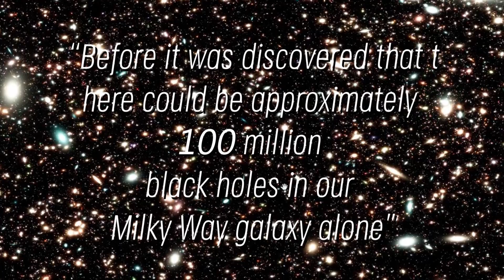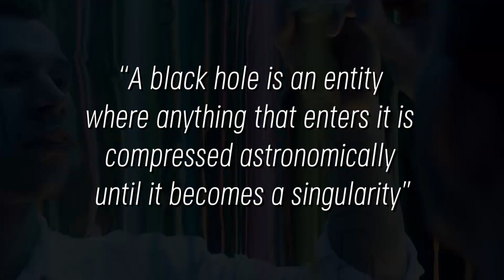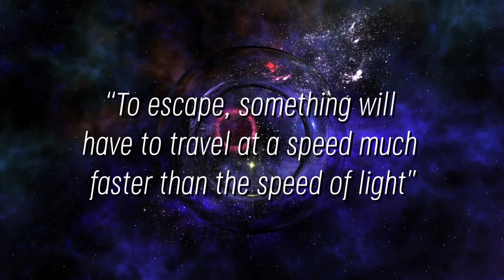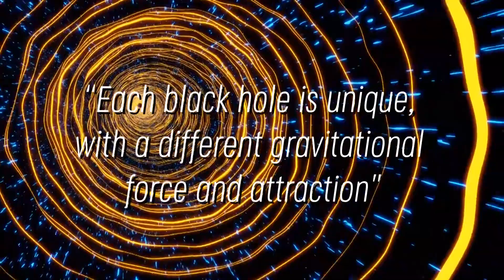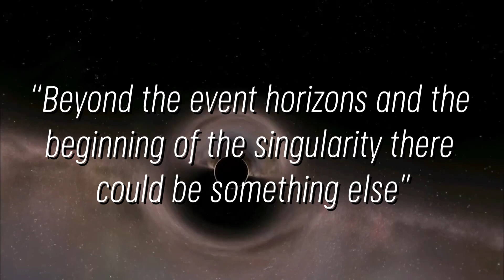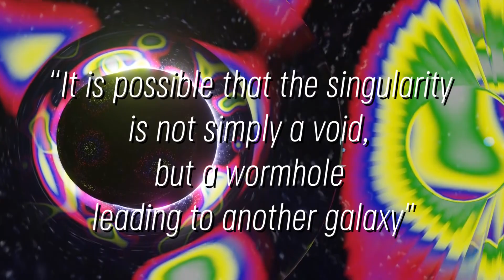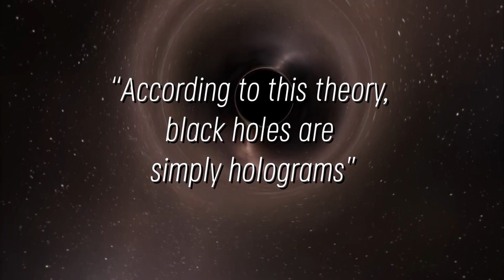James Webb Telescope Finally Sees What's Inside a Black Hole